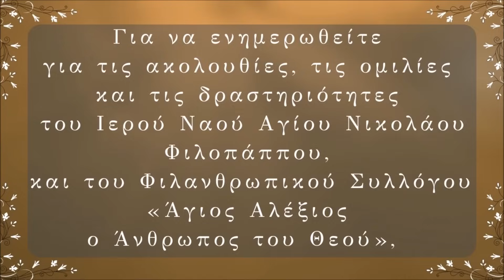«Άγιε Ελευθέριε, ελευθέρωσον ημάς» - π. Γεώργιος Σχοινάς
«Άγιε Ελευθέριε, ελευθέρωσον ημάς»
Κήρυγμα π. Γεωργίου Σχοινά, στον Άγιο Ελευθέριο Σταυρουπόλεως
Παρασκευή 15 Δεκεμβρίου 2023

Για να ενημερωθείτε για τις ακολουθίες, τις ομιλίες και τις δραστηριότητες του Ιερού Ναού Αγίου Νικολάου Φιλοπάππου, και του Φιλανθρωπικού Συλλόγου «Άγιος Αλέξιος ο Άνθρωπος του Θεού», επισκεφθείτε την ιστοσελίδα μας:

και την σελίδα μας στο facebook:

Άγιος Νικόλαος Φιλοπάππου